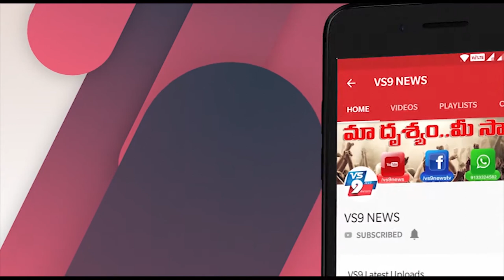విజయనగరం జిల్లాలో రోడ్డెక్కిన ఆర్టీసి బస్సులు ||VS9NEWS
Watch:
విజయనగరం జిల్లాలో...

 విజయనగరం జిల్లా చీపురుపల్లి బస్ కాంప్లెక్స్ నుండి ఆర్టీసి బస్సులు రోడ్డెక్కాయి. బస్సులు తిరగడంతో కొంతవరకు ప్రయాణికులు ఊపిరి పీల్చుకుంటున్నారు.